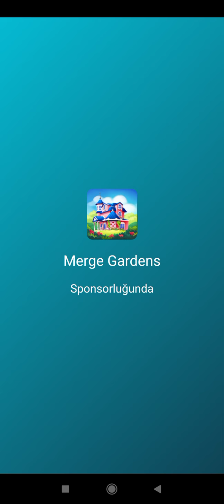Oyun eğlenceli çocuk videosu